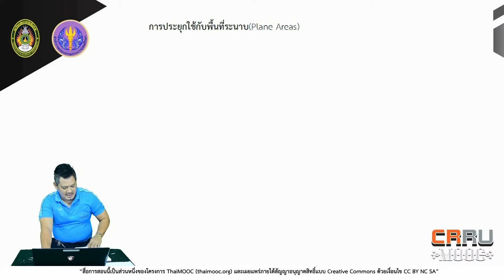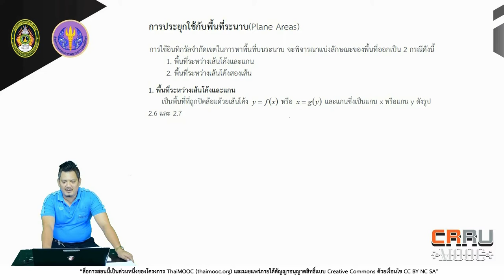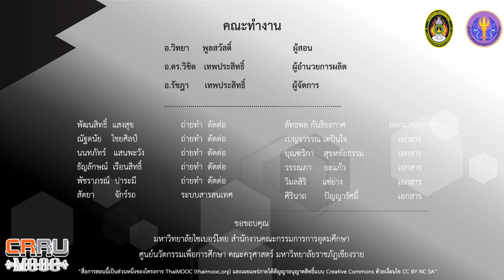สรุปเนื้อหาของสัปดาห์ที่ 4